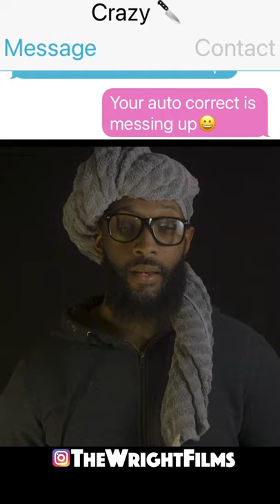Turning Text Drama into Songs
Turning more internet drama into R&B songs. Internet drama being sung. Mello is trying to break up with his girlfriend and she is not with it.

Internet drama text. Making internet drama text R&b style.